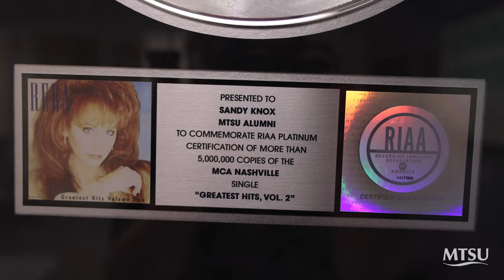Take a Tour of the New Commercial Songwriting Center and Classrooms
Odie Blackmon takes us on a tour of the new classrooms and lab spaces that MTSU Commercial Songwriting students can use in the Miller Education Center.